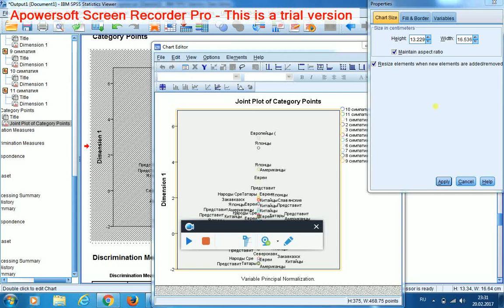Multiple Correspondence Analysis 5 / Множественный анализ соответствий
Графики оцифровки - отличие от CatPCA. Переход к таблицам оцифровки.